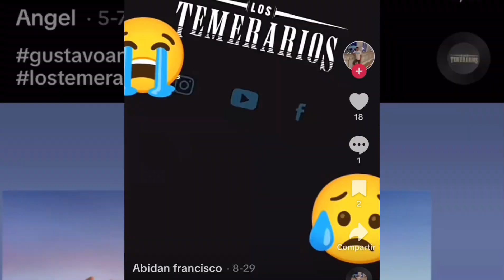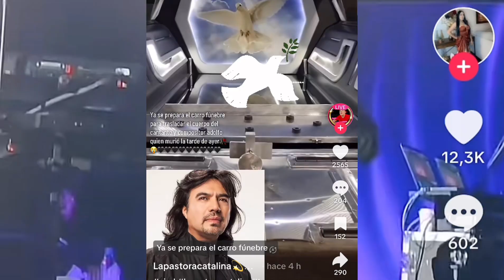MUERE ADOLFO ÁNGEL a los 60 años de edad | Toda la verdad sobre el FALLECIMIENTO del famoso artista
Fallece Adolfo Ángel integrante de los temerarios. Esta noticia está circulando por las redes como la pólvora, sin embargo, no podemos confirmarla y apunta a que puede tratarse de un fallecimiento FAKE.

¿Qué pasó con Los Temerarios?

La afirmación “Muere Adolfo Ángel el cantante de los temerarios” es un FAKE.

Fallece temerario.